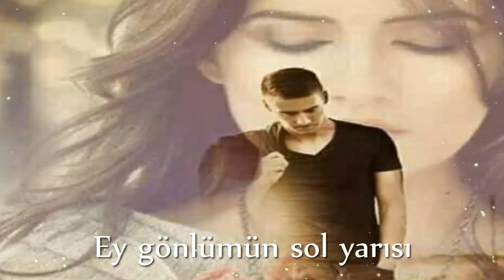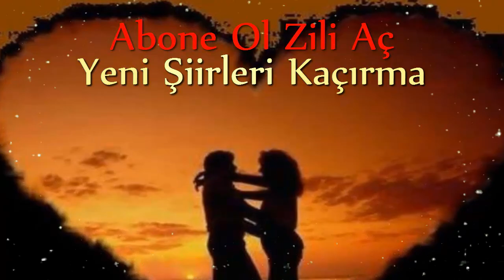Aşk Sandığın Kadar Değil Yandığın Kadar | Hz. Mevlana